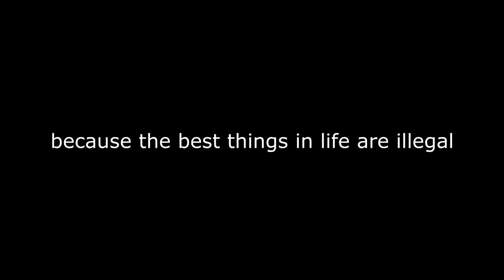gangster_ (terraria short)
medically insane